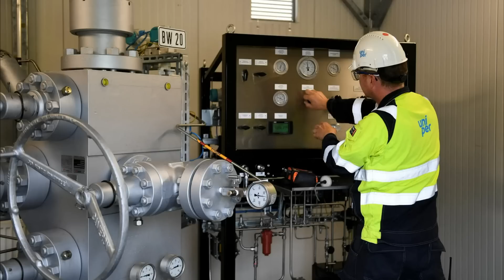Американские компании могут задешево купить европейские энергетические предприятия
Американские компании могут задешево купить европейские энергетические предприятия. Европейские энергетические предприятия оказались в трудном финансовом положении. Американские компании могут поставлять энергоресурсы европейскому бизнесу и населению напрямую. Еврокомиссия утратит возможность влияния на уровень цен на ресурсы в Европе